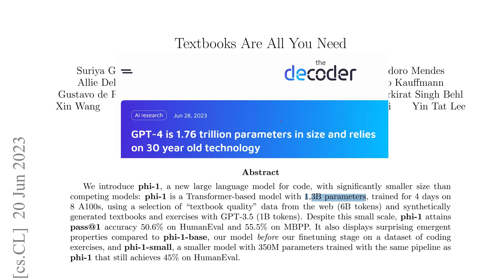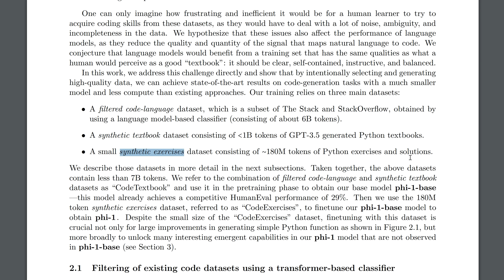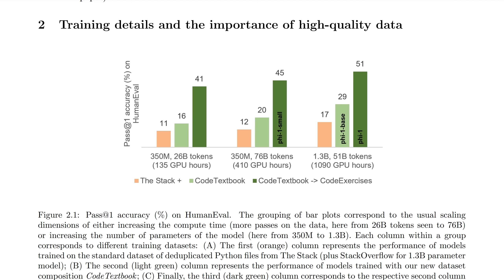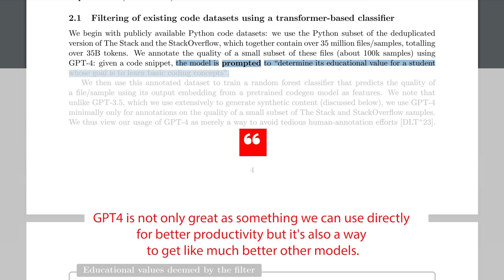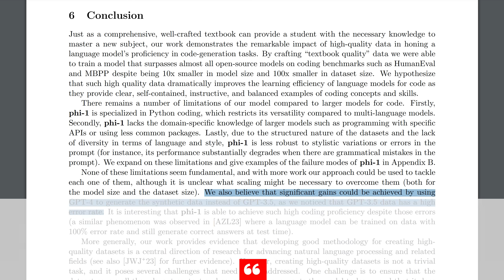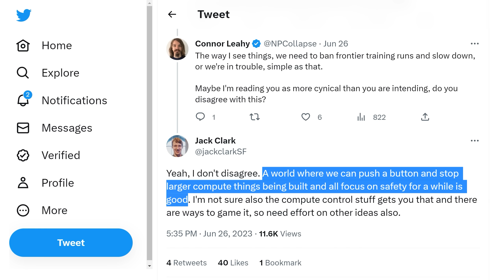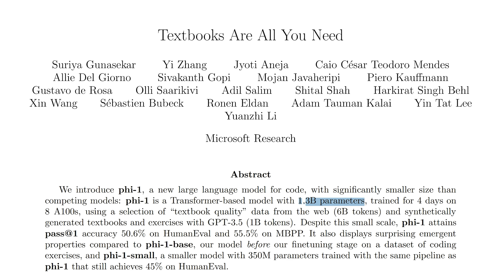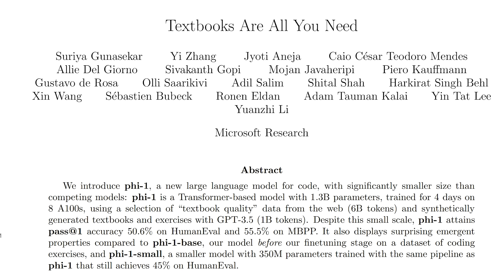Phi-1: A 'Textbook' Model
After a conversation with one of the 'Textbooks Are All You Need' authors, I can now bring you insights from the new phi-1 tiny language model. See if you agree with me that it tells us so much more than how to do good coding, it affects AGI timelines by telling us whether data will be a bottleneck.

I cover 5 other papers, including WizardCoder, Data Constraints (how more epochs could be used), TinyStories, and more, to give context to the results and end with what I think timelines might be and how public messaging could be targeted.

With extracts from Sarah Constantin in Asterisk and Carl Shulman on Dwarkesh Patel, Andrej Karpathy and Jack Clark (co-founder of Anthropic), as well as the Textbooks and TinyStories co-author himself, Ronen Eldan, I hope you get something from this one. And yes, the title of the paper isn't the best.

Decoder Piece (if anyone wants to know, I think George Hotz is super-naïve on safety)